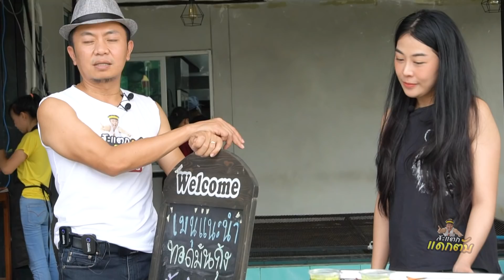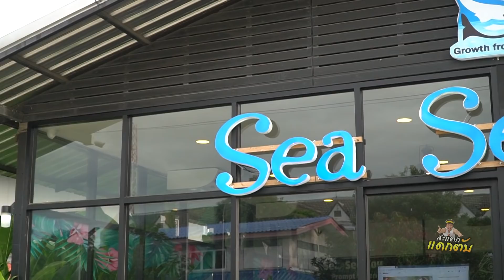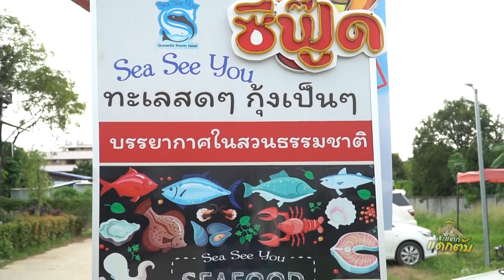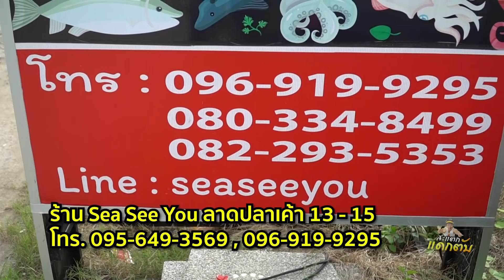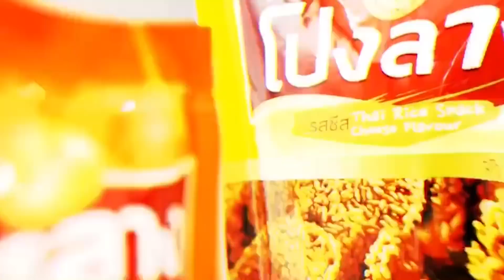sea see you ซีฟู๊ด กุ้งเผาร้านนี้ใช้เฉพาะตัวเมีย!!! ต้มยำปลาคัง!!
ร้านsea see you เป็นร้านซีฟู๊ดที่สด สะอาด บรรยากาศน่านั่ง
ลาดปลาเค้า ระหว่างซอย13-15
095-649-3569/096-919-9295